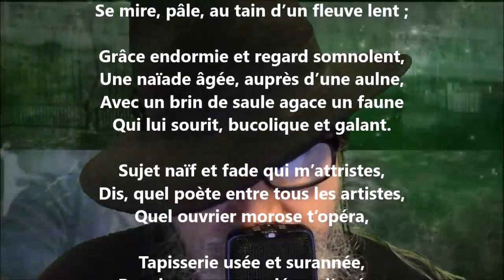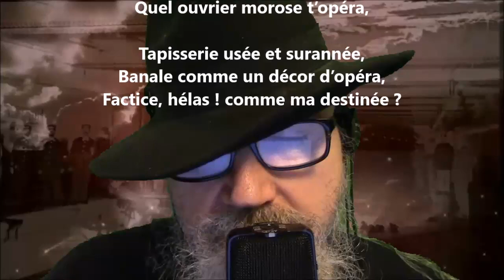Allégorie - Paul Verlaine lu par Yvon Jean